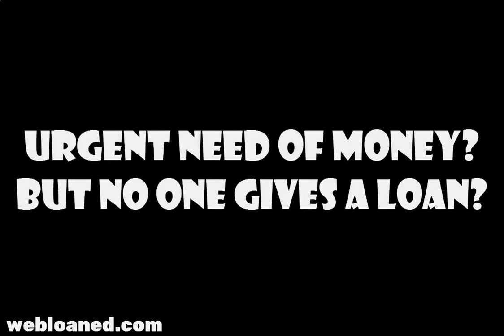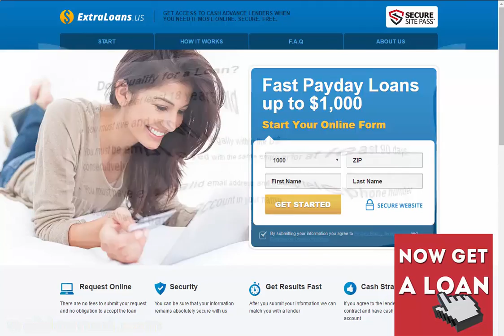Borrowing Money Fast Payday Loans up to $1,000